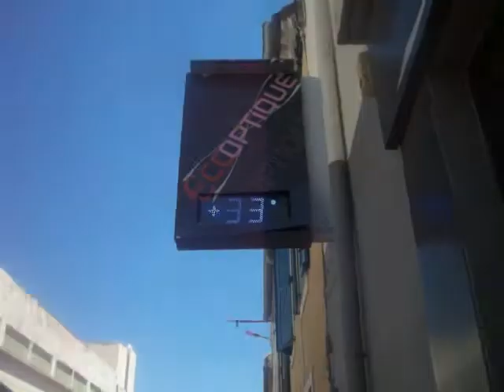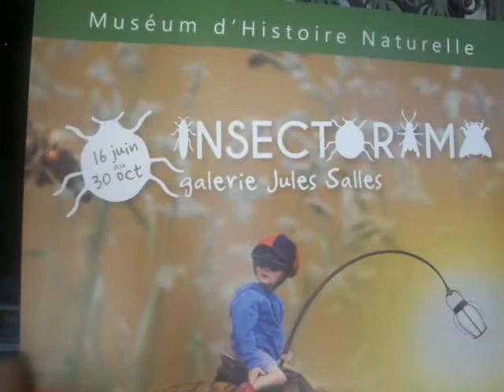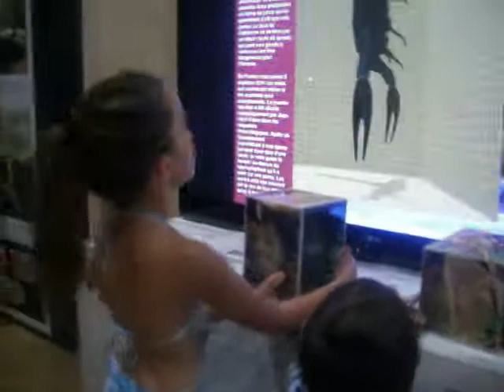VLOG 2 Promenade Nimes et muséum